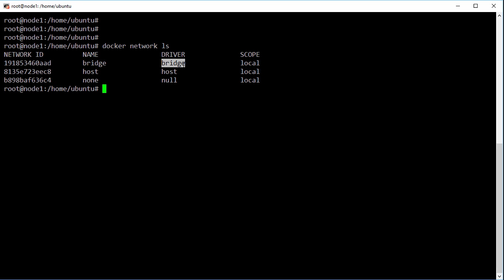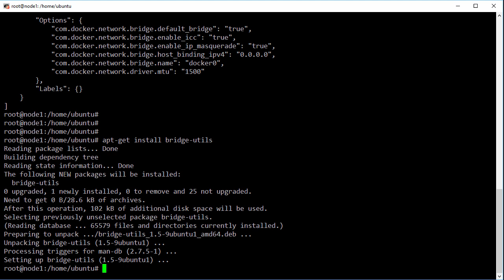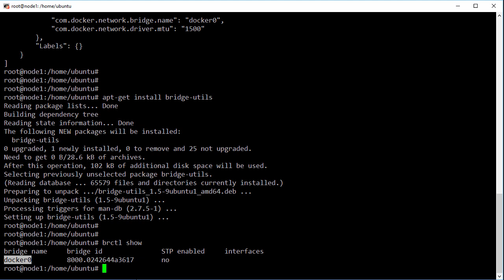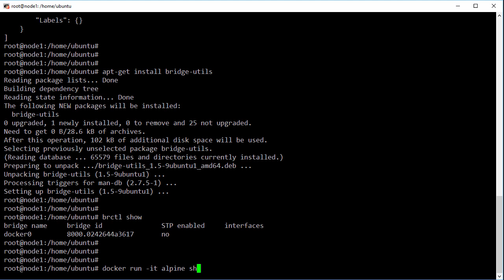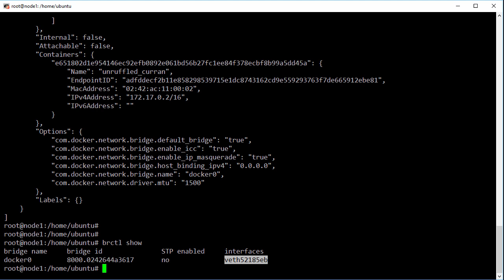Bridge Networking for Single Host Container Networking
This video demonstrates how to network containers on the same host using the bridge driver provided in Docker